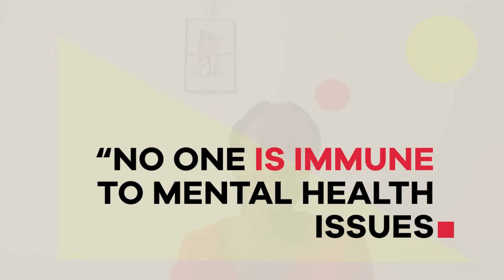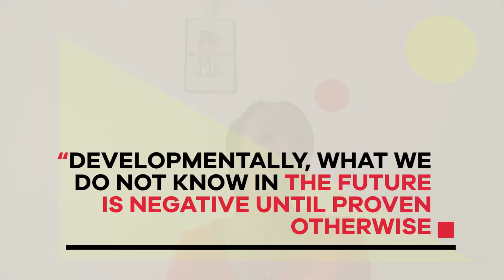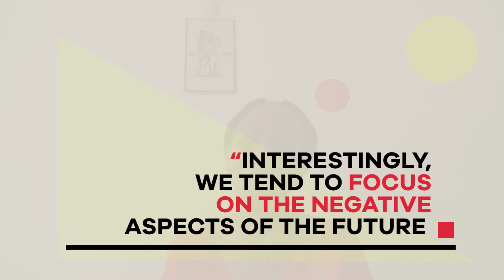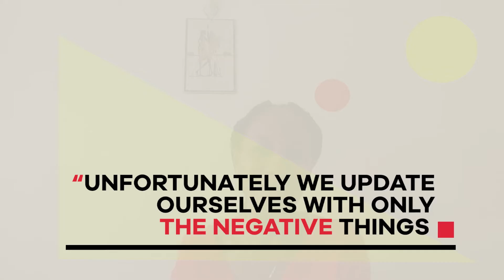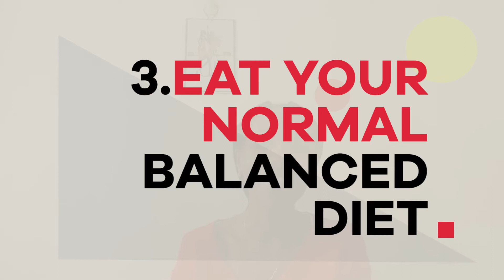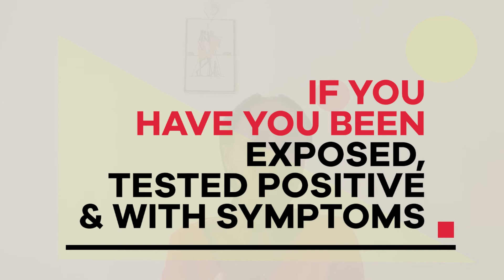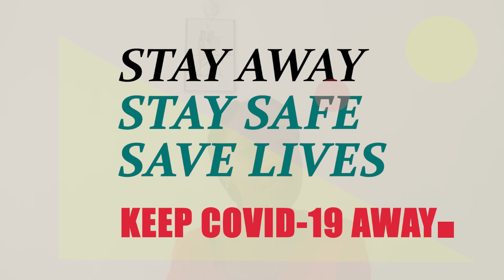The most dangerous fear: Fear of the Unknown (FOTU)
Diet is not just what you eat! Its what you read, what you listen to and who you hang out with!

During this pandemic, my top 5 advice to help us reduce our anxiety and that of our neighbor.

Stay Away, Stay Safe, Save Lives!